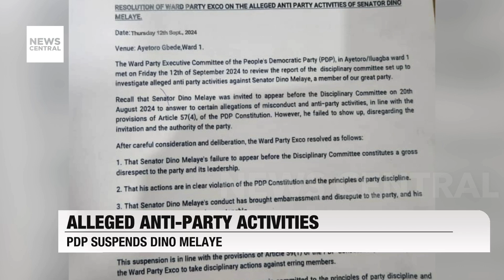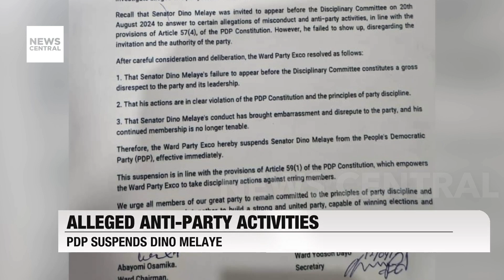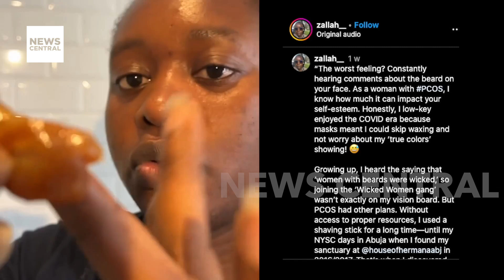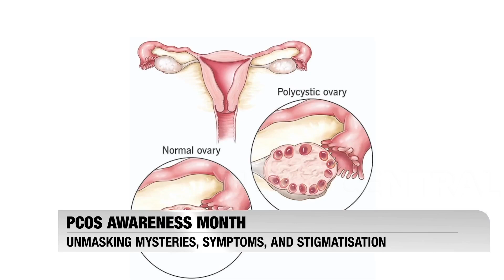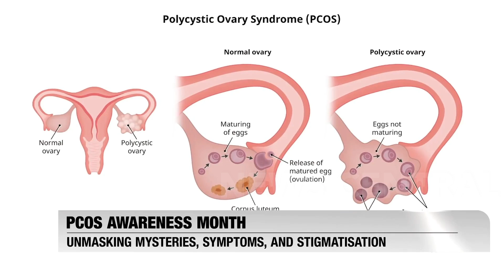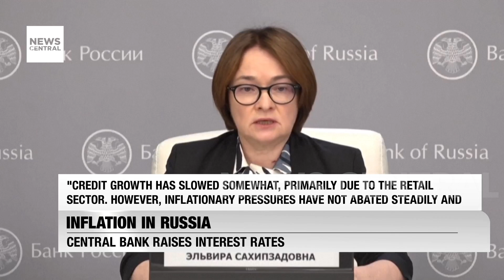The 6 PM News With Lekan Onabanjo—Full Broadcast, September 13, 2024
The Nigeria Police Task Force has uncovered an illegal petroleum refinery in Port Harcourt, Rivers State. The operation, carried out by the IGP Special Task Force on Petroleum and Illegal Bunkering, led to the arrest of four individuals and the seizure of 40,000 litres of petroleum products stored in 67 white storage tanks. This bust represents a major stride in the ongoing fight against oil theft and economic sabotage in the region. Join us as we break down the details and discuss the broader implications of this discovery.